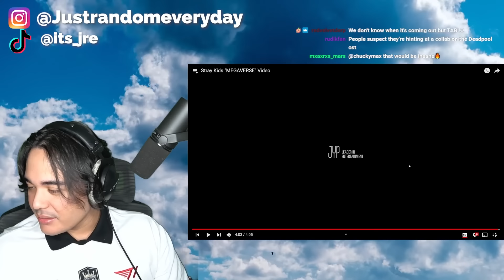THANKFUL FOR STRAY KIDS! | Stray Kids MEGAVERSE Video Reaction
1. introduce yourself by saying your name and your ultimate bias / group
2. you can also show us a special talent or fact about yourself
3. video has to be min. 10 seconds Max. 15 - 20 seconds
4. ALSO MOST IMPORTANTLY! End it with saying "PLAY MY INTRO"